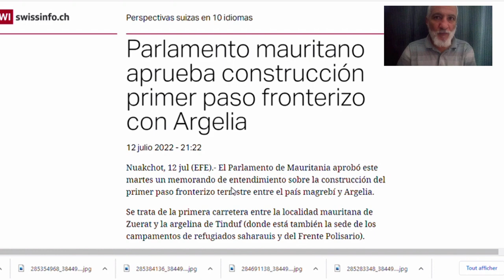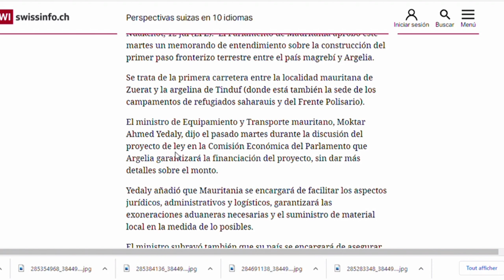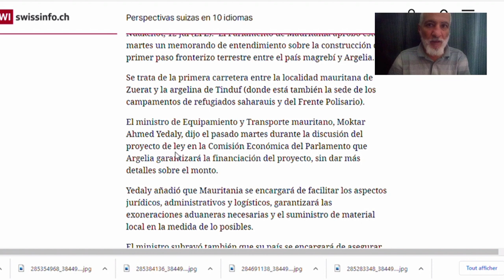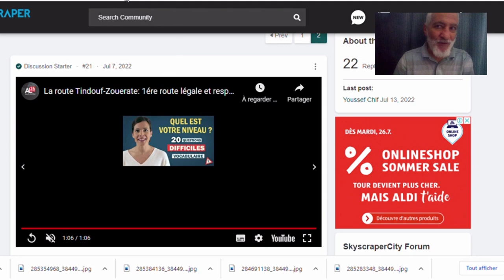حسرة المخزن😱 البرلمان الموريتاني يصادق على مشروع الطريق الجديد تندوف زويرات 😱TINDOUF ZOUERATE ROAD